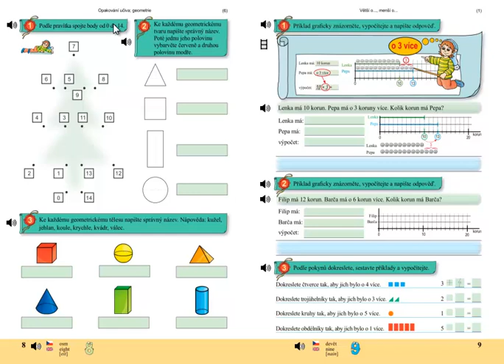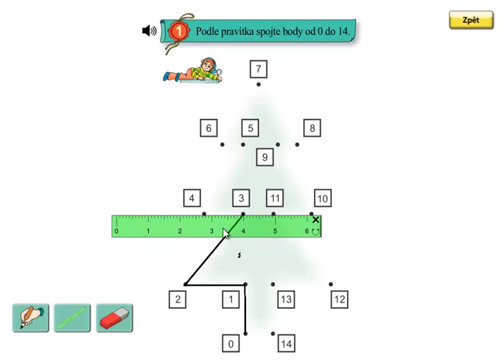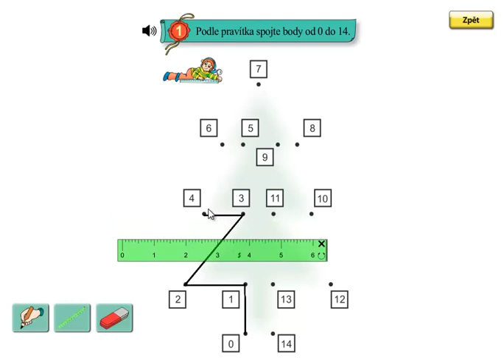Matýskova matematika 4.díl, strana 8, cvičení 1